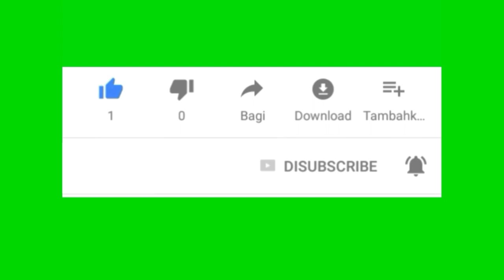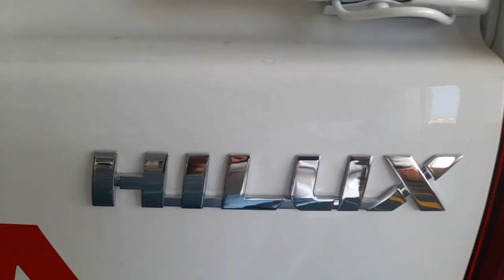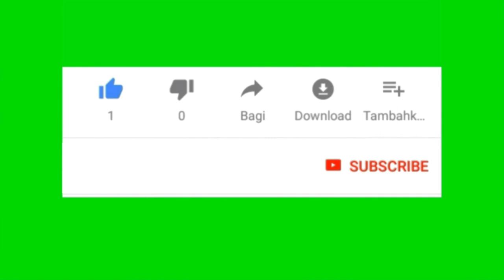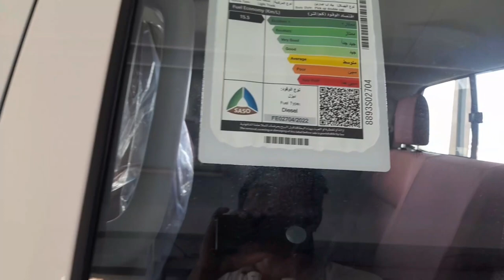TOYOTA HILUX simak review saya gays semoga bermamfaat.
Toyota Hilux simak videonya gays semoga bermamfaat.